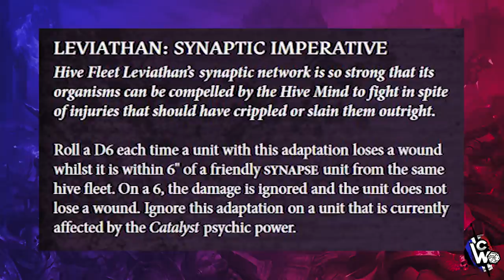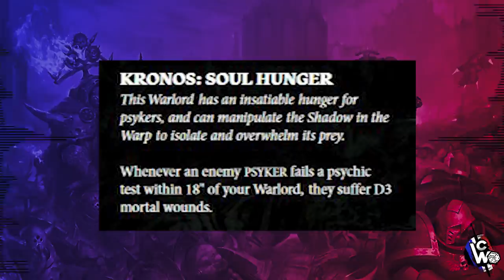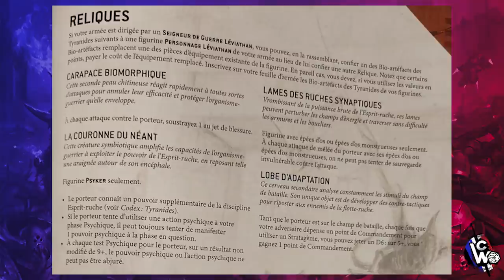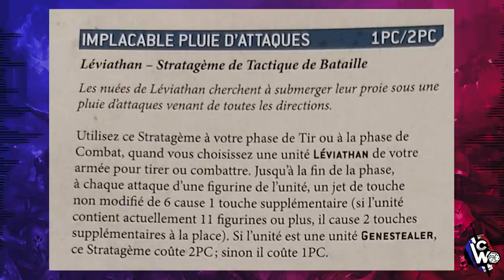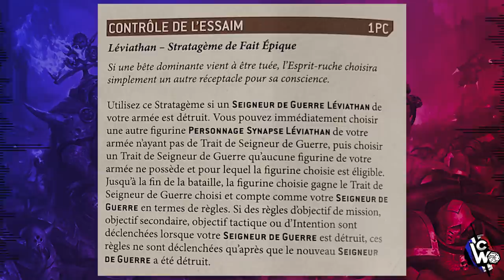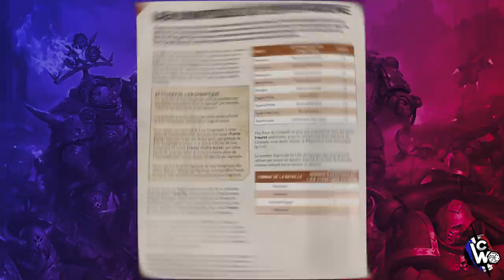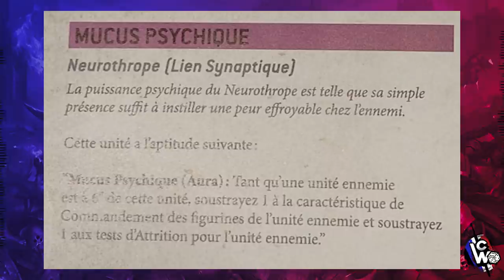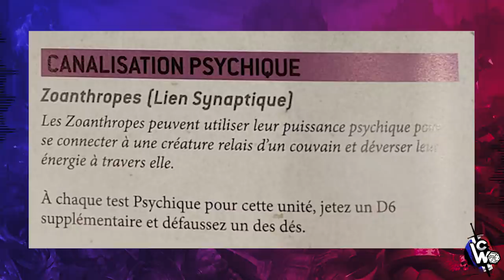Warhammer 40.000 - revue de codex V9 - TYRANIDES supplément Octarius (avec Aimée)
Sommaire :
00:00:00 Fluff (!)
00:02:12 : Introduction
00:03:52 Traits
00:14:23 : Reliques
00:23:38 : Stratagèmes
00:41:40 : Liens synaptiques de l'esprit ruche
00:56:59 : Conclusion